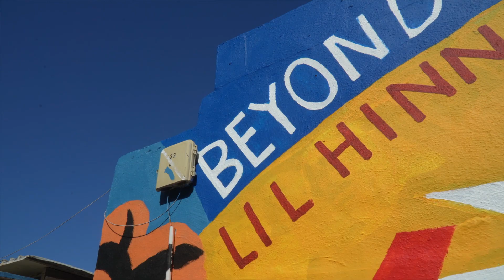Streets of Connection: Community Art Reflections - Malta International Arts Festival 2024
For the second year, the Malta International Arts Festival will join forces with Refugee Week Malta festival for a Community Art Project. Artist Pep Walls will lead the creation of a captivating Street Art Mural with participants forming part of the refugee, asylum seeking and local communities. Together, they will explore themes resonating with Refugee Week's focus of this year, "Our Home" and develop a collaborative masterpiece that transcends borders, where the mural emerges as a representation of the diverse voices of people residing in Malta.

Artistic director - Malta International Arts Festival: Ruben Zahra

Producers - Dance Beyond Borders
Artist -  Pep Walls

Produced by Dance Beyond Borders and in collaboration with Refugee Week Malta